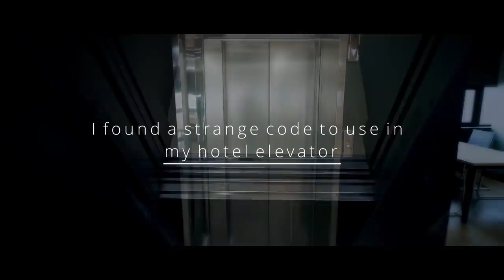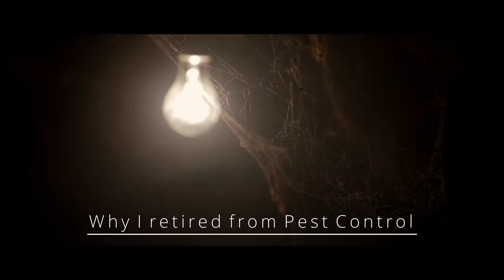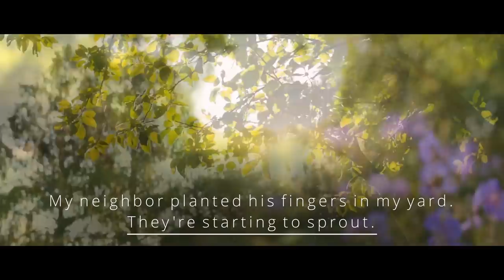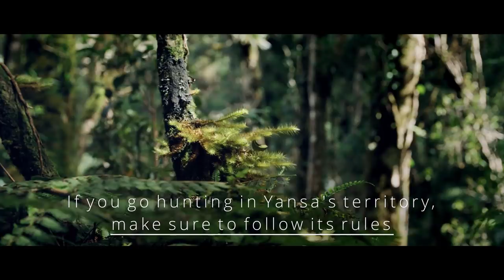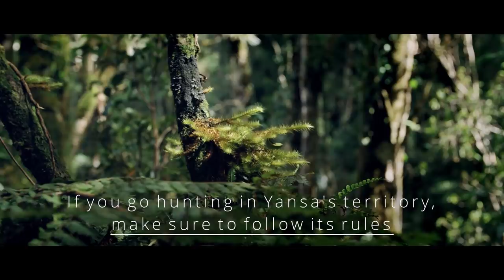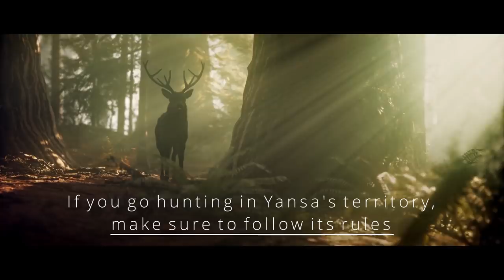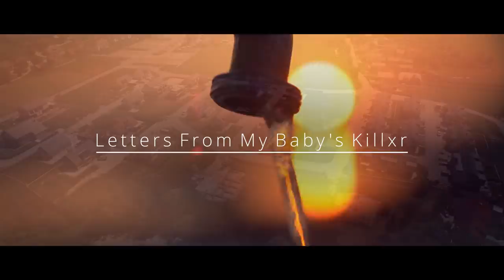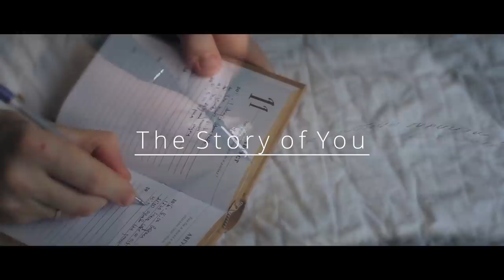7 HORROR STORIES from Reddit's r/Nosleep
CREEPYPASTA STORIES-
►0:00 "I found a strange code to use in my hotel elevator" Creepypasta
►12:59 "Why I retired from Pest Control" Creepypasta
►37:56 "My neighbor planted his fingers in my yard. They're starting to sprout" Creepypasta
►51:58 "If you go hunting in Yansa's territory, make sure to follow its rules" Creepypasta
►1:06:52 "It’s coin operated" Creepypasta
►1:50:42 "Letters From My Baby's Killxr" Creepypasta
►2:18:45 "The Story of You" Creepypasta